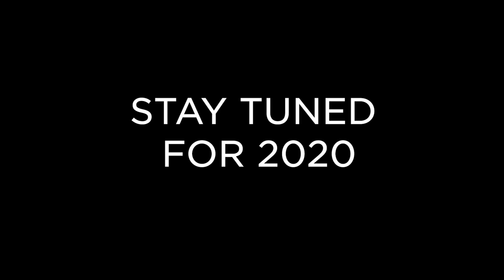Digital Smile Design: a review of 2019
What made 2019 great for DSD? Our ambitions are high and our goals are even higher! In this video, DSD Founder and CEO Christian Coachman invited the DSD partners to talk about their projects in 2019, some of the highlights which made the year so successful, and how they see the year 2020. Watch our video to hear from the DSD Planning Center, DSD Education, DSD Lab, DSD Clinics, DSD marketing and the DSD office in Shanghai.